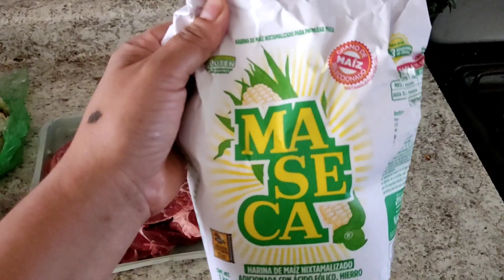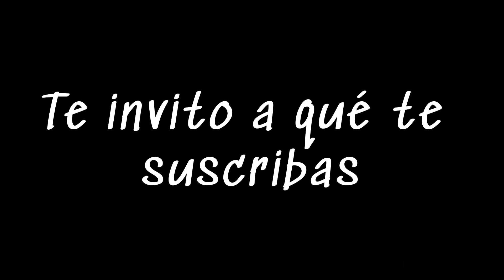✨HUARACHES🩴Receta//FACIL Y RÁPIDO DE PREPARAR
Comadres les traigo está receta que queda de rechupete.

POR CIERTO QUIERO MANDAR UN SALUDO MUY ESPECIAL A MIS COMADRES:
*Erika Sánchez García
*Silvia de Sosa
*Cindy
*Lizeth Ayala
*Victoria Vaughan
*Lupita de Casas
*Alba bustos
*Mary Martinez
*Dinorah Acosta
*Ale mtz
*Vale vlogs
*Isela Gallegos
*Julieta Medkova
*Cecilia Palafox
*Aurelia Hipólito
*Liz
*Yessenia Alvarado
*Yaneth
*Arlina Crespo
*Cecilia Palafox
*Melanie Cifuentes
*Brenda Juarez
*Marilu Soberanes
Y si se me pasa alguna comadre dejenme saber sus nombres en los comentarios.
En general saludos a todas mis comadres por tanto apoyo tan bonito 🫶